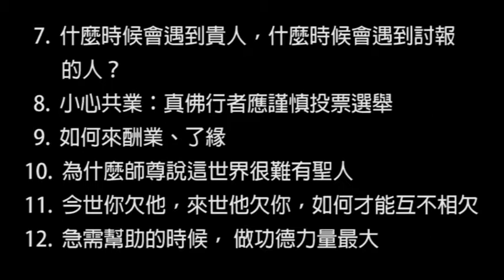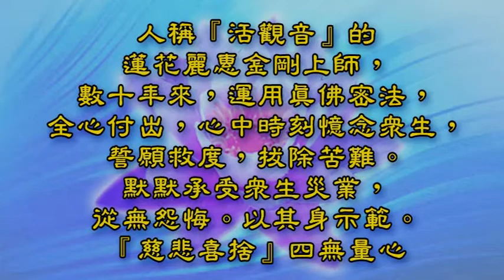2012.10.10美國【師尊：在人生遇到瓶頸的時候怎麼辦】小心共業：真佛行者應謹慎投票選舉–蓮花麗惠金剛上師開示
紫蓮堂【增福慧度母】 護摩
1.  面對死亡的智慧
2.  師尊教導上師：在人生遇到瓶頸的時候，如何聽自己的聲音
3.  一個國家衰運的原因
4.  為什麼要為美國求增福慧？
5.  上師在美國過關時的尷尬
6.  讓別人開心，讓眾生開心，你必定會開心
7.  什麼時候會遇到貴人，什麼時候會遇到討報的人？
8.  小心共業：真佛行者應謹慎投票選舉
9.  如何來酬業、了緣
10. 為什麼師尊說這世界很難有聖人
11. 今世你欠他，來世他欠你，如何才能互不相欠
12. 急需幫助的時候， 做功德力量最大